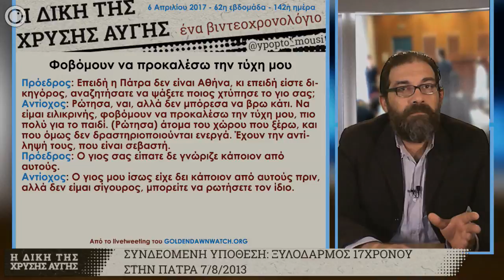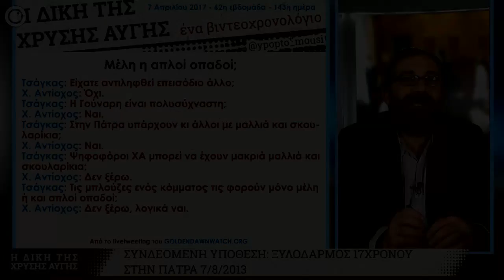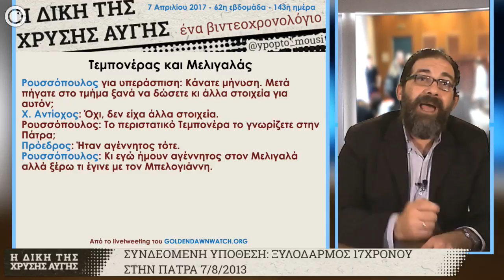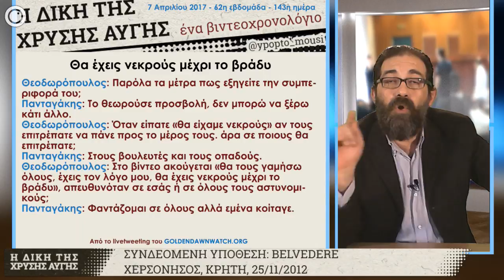GDtrial | «Εδώ κάνουν κουμάντο οι ναζί»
Αποσπάσματα από το βιντεοχρονολόγιο για την 62η εβδομάδα της GDtrial | Δικάσιμοι 142 & 143

Συνδεόμενες υποθέσεις: επίθεση σε 17χρονο στην Πάτρα (07/08/2013), επεισόδιο με βουλευτές της ΧΑ στο ξενοδοχείο "Belvedere" στην Χερσόνησο Κρήτης (25/11/2012).